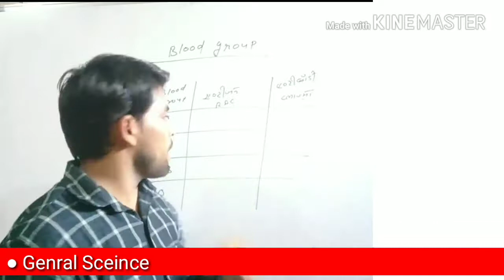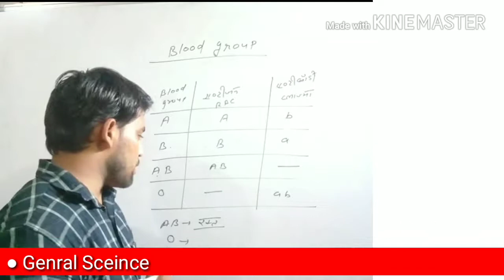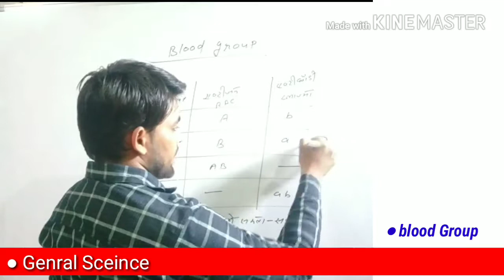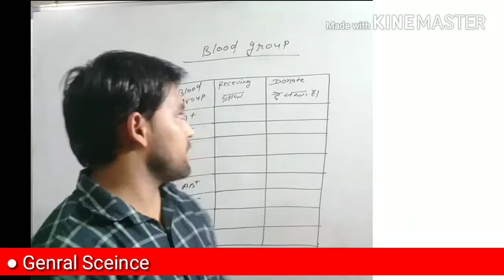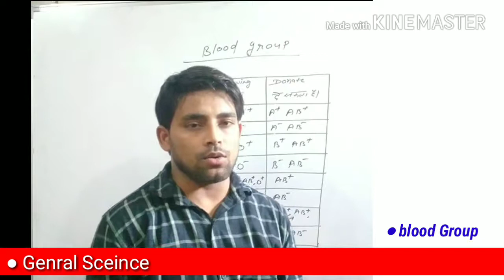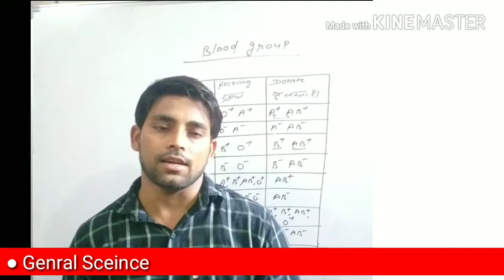science BLOOD Group,blood group types रक्त समूह, antigen antibody, gk science trick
all about all type of blood groups , how many types of blood groups,bood group A,B,AB,O, difference between bood groups
qustions of blood group from different exams